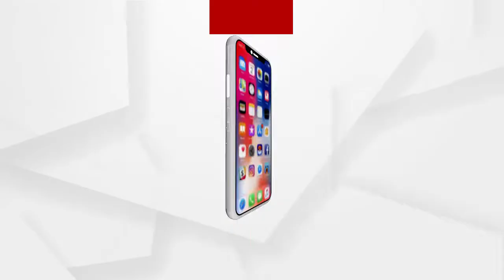କାହା ପାଇଁ ଆବାସ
ସରକାର ଗରିବ ଲୋକଙ୍କ ପାଇଁ ଅନେକ ଯୋଜନା କରିଛନ୍ତି । କୋଟି କୋଟି ଟଙ୍କା ଖର୍ଚ୍ଚ ମଧ୍ୟ କରୁଛନ୍ତି । 2022 ସୁଦ୍ଧା ସମସ୍ତ ମାଟି ଘରକୁ ପକ୍କା କରିବା ପାଇଁ ଲକ୍ଷ୍ୟ ମଧ୍ୟ ରଖିଛନ୍ତି ହେଲେ ବିଭାଗୀୟ ଅଧିକାରୀ ମାନଙ୍କ ଖାମଖିଆଲି ମନୋଭାବ ଯୋଗୁଁ ଅନେକ ପରିବାର ଭଙ୍ଗା ଦଦରା ଘରେ ଦୁର୍ଦ୍ଦିନରେ ଜୀବନ ବିତାଉଛନ୍ତି । ନୂଆପଡ଼ା ଜିଲ୍ଲା ଖଡ଼ିଆଳ ବ୍ଲକ ସାନଦୋହେଲ ଗାଁ ରୁ ଦେଖିବା ଏହି ରିପୋର୍ଟ.